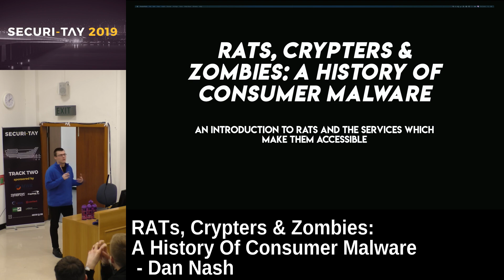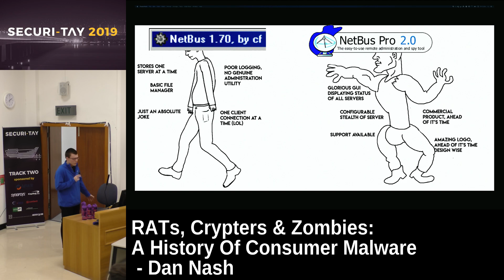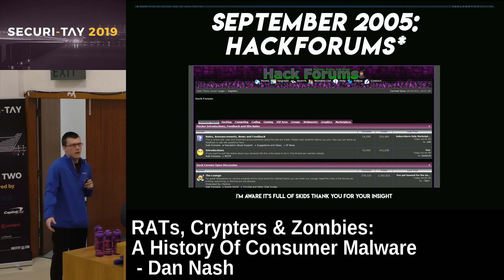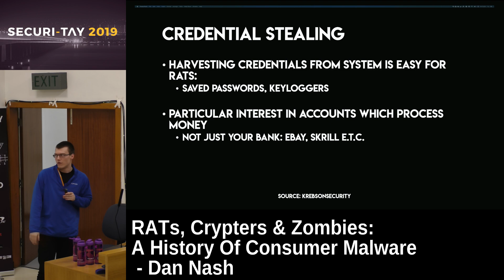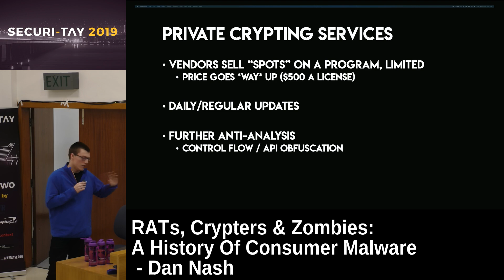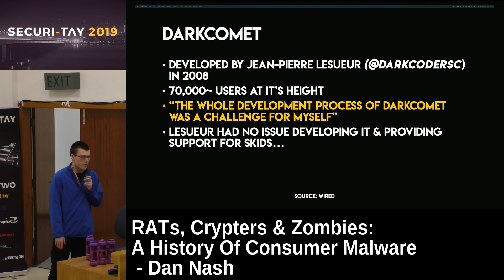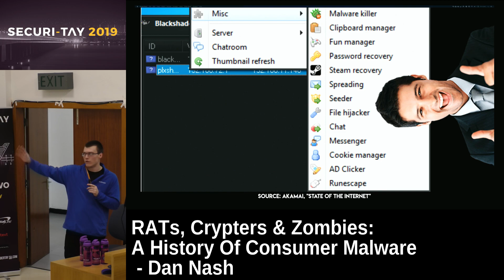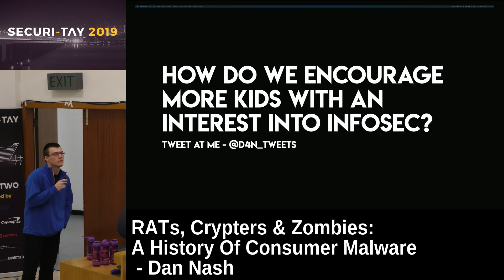Securi-Tay 2019: RATs, Crypters & Zombies: A History Of Consumer Malware - Dan Nash